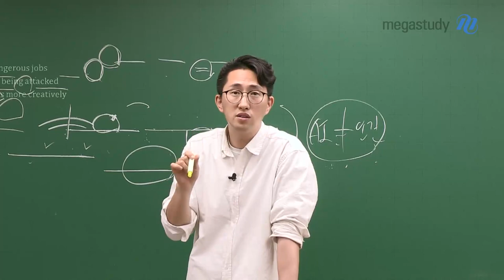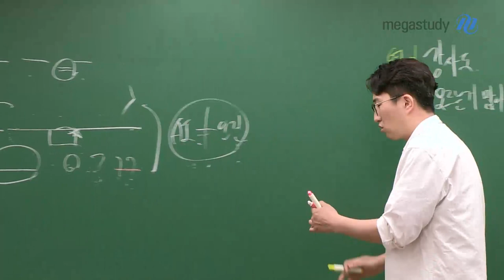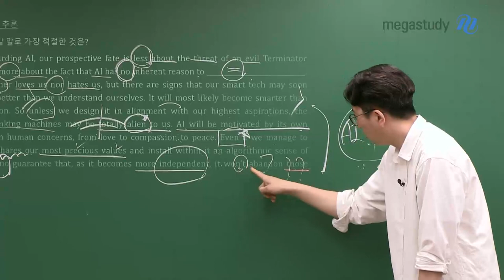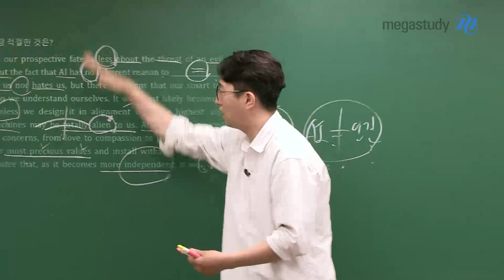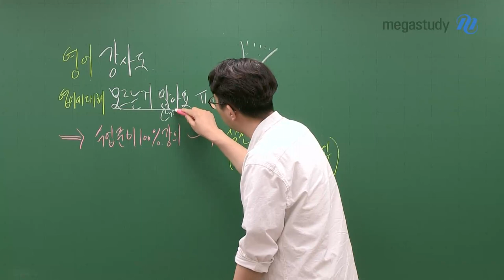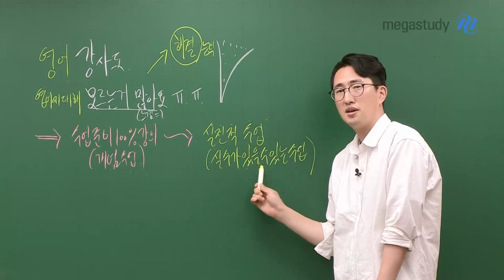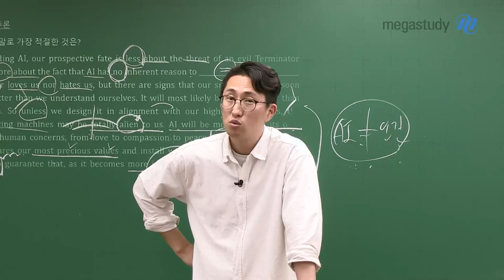[메가스터디] 영어 김지영쌤 - 강사도 모르는 거 많아요ㅠㅠ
평가원이 말하는 대로, 영어는 V김지영입니다.

여러분~
수업 준비가 100% 다 되어 있는 강의(개념 수업)
물론, 중요합니다.

하지만 여러분들은 무엇이 궁금할까요~
강사가 준비가 안 되어 있는 상태,
바로 '실전에서 어떻게 할까?'가 궁금하진 않나요.

모르는 것이 있을 때, 바로 이를 해결하는 능력이 중요하죠.
행동적인 영역이 세팅이 되어 있다면, 몰라도 정답을 맞출 수 있죠.

바로 이러한 '실전적 수업(실수가 있을 수 있는 수업)'이
여러분들에게 도움이 될 겁니다.